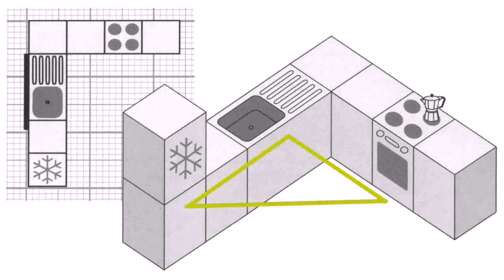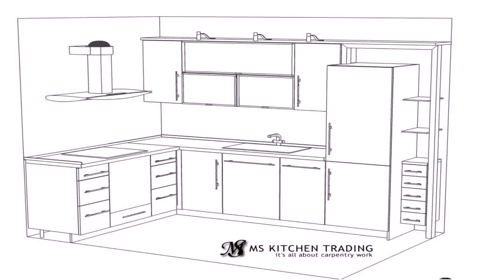L Shaped Kitchen Floor Plans With Dimensions - Gif Maker DaddyGif.com (see description)